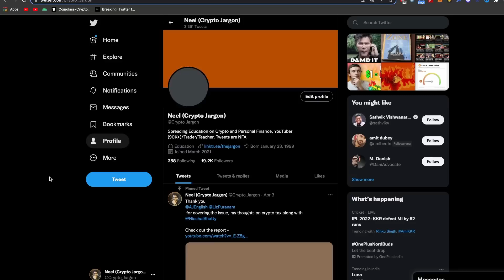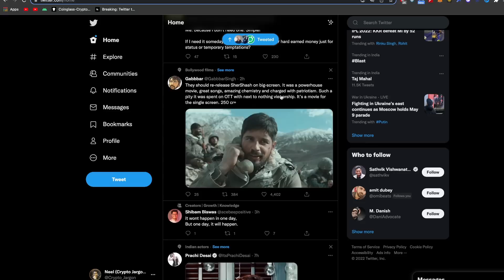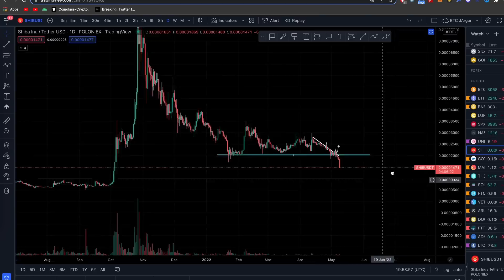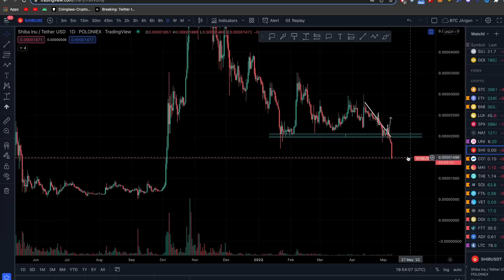🚨 LUNA Sells their Bitcoin? | BTC Keeps Crashing | BTC Analysis | Crypto Jargon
KuCoin-
Kucoin-